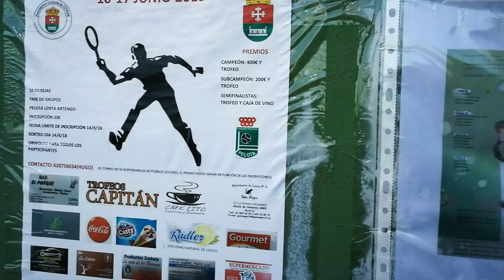Frontenis open de Rivas 1ª fase grupo D 1º vs 2º